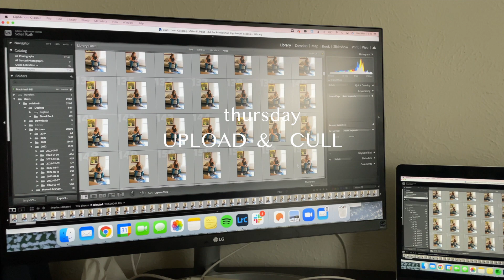week in the life of a brand and food photographer | summer edition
come along with me for a week of shooting restaurants and lifestyle brands and everything behind the scenes to prep!